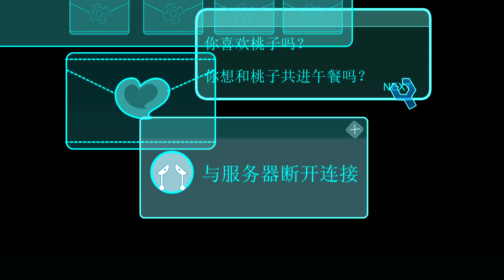06 网虫日志｜开心超人联盟01 开心宝贝｜E06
我们开始补档啦！开心超人第一季酷炫归来
你想知道开心超人的起源吗？快点进来看看吧~
开心超人1—9季陆续回归中，敬请期待！

Our re-uploading plan has started! Season one of Happy Superman Union is coming back.
Do you want to know the origin of Happy Superman? Come in and have a look~